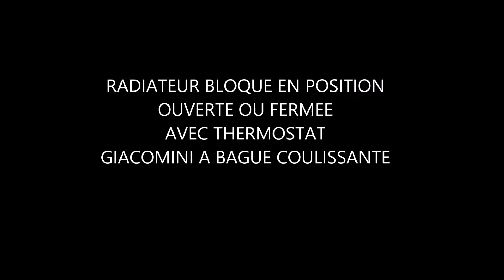RADIATEUR BLOQUE AVEC THERMOSTAT GIOACOMINI A BAGUE COULISSANTE